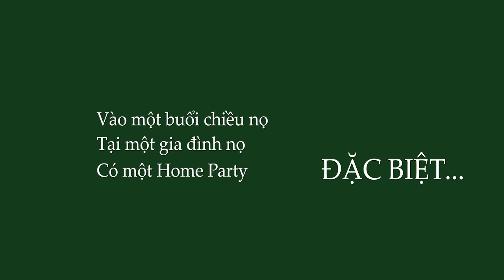[Official] - Teaser: Bí mật gì sẽ được bật mí vào tháng 9 này?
BÍ MẬT GÌ SẼ ĐƯỢC BẬT MÍ VÀO THÁNG 9 NÀY?

Một món quà hấp dẫn đang chờ đón các anh chị vào tháng 9 này. Với sự hỗ trợ tuyệt vời từ món quà này, cả nhà sẽ có thêm thời gian để chăm sóc những khách hàng của mình một cách tốt nhất. Cả nhà hãy cùng Amway chờ đón bí mật sẽ được bật mí sớm nhất nhé.Đã có ai muốn rinh em nó về nhà chưa nào?